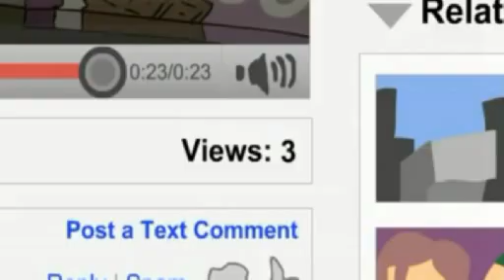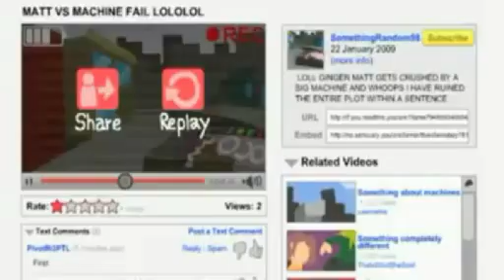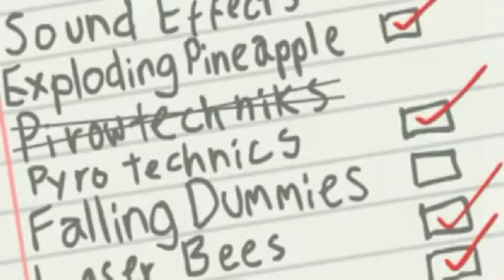Eddsworld - Moviemakers (Español Latino)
Edd tom y matt en la pelìcula mas grande de la historia: Gatos espaciales